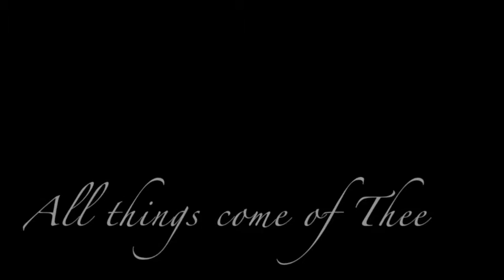Look at the World - Arcadia University & BMCC